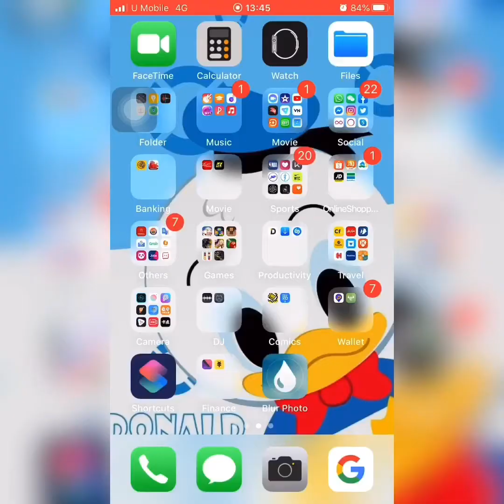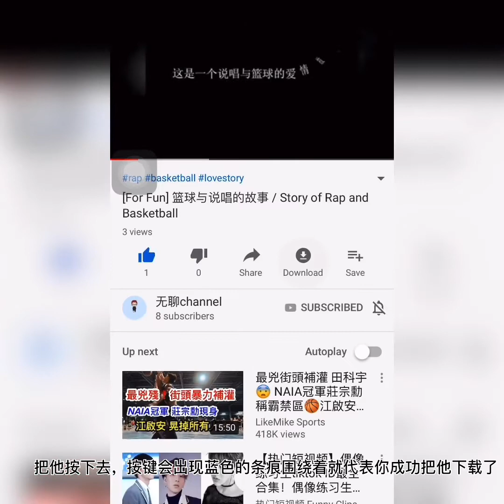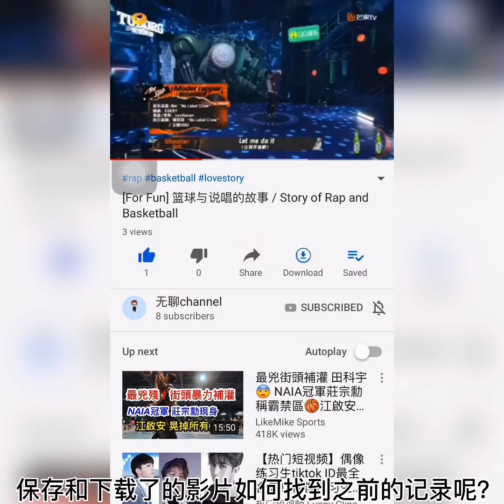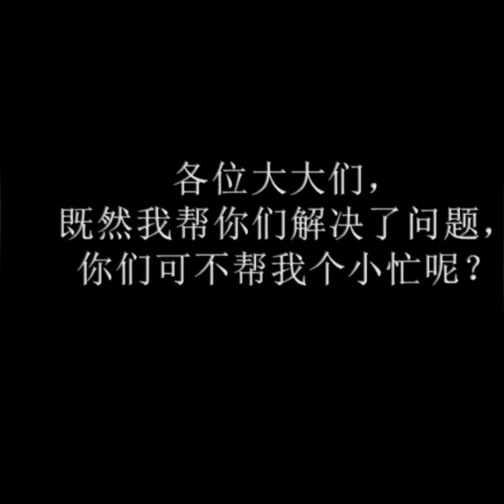无聊没事做？ 如何使用手机观看影片？【How to watch video thru your mobile phone】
hey my fren, this video is telling you step by step to watch youtube thru your mobile phone.
If you like it, give us a like ya xD
朋友们，这个视频是告诉大家如何一步步的观看YOUTUBE视频。
喜欢的话，就按个赞吧